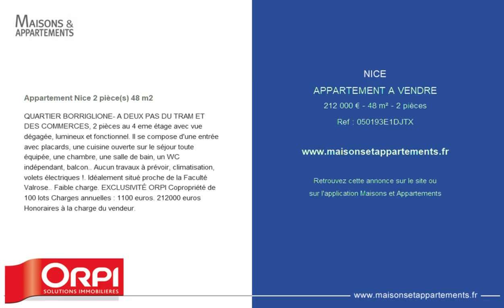NICE - APPARTEMENT A VENDRE - 212 000 € - 48 m² - 2 pièces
Référence : 050193E1DJTX

Appartement Nice 2 pièce(s) 48 m2
QUARTIER BORRIGLIONE- A DEUX PAS DU TRAM ET DES COMMERCES, 2 pièces au 4 eme étage avec vue dégagée, lumineux et fonctionnel. Il se compose d'une entrée avec placards, une cuisine ouverte sur le séjour toute équipée, une chambre, une salle de bain, un WC indépendant, balcon.. Aucun travaux à prévoir, climatisation, volets électriques !. Idéalement situé proche de la Faculté Valrose.. Faible charge. EXCLUSIVITÉ ORPI Copropriété de 100 lots Charges annuelles : 1100 euros. 212000 euros Honoraires à la charge du vendeur.

Cette annonce vous est proposée par l'agence ORPI DASA